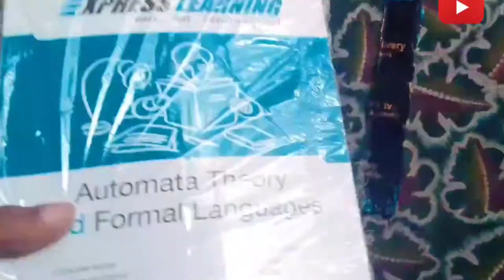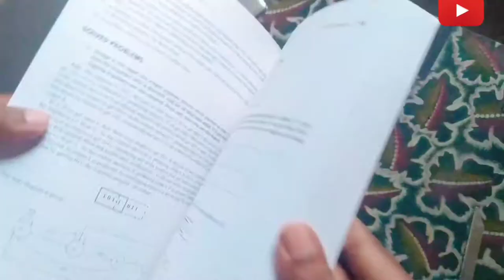Unboxing on. :-Computer🖥️ science book Automata Theory and Formal Languages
EXPRESS LEARNING
easy...fast..result-oriented

1. Finite State Machine
2. 2. Language and Grammar
3. 3. Finite Automata
4. 4. Regular Expression
5. 5. Context Free Grammar
6. 6. Pushdown Machine

Written By :- Shyamale Kandar

1. Presented in a question-and -ansawer format
2. Make lerning fast and effective
3. Precise and up -to date
4. Halps students excel in examination